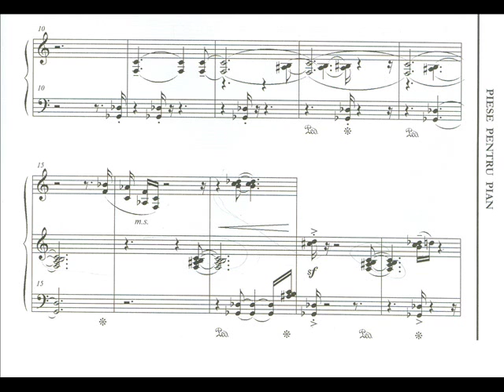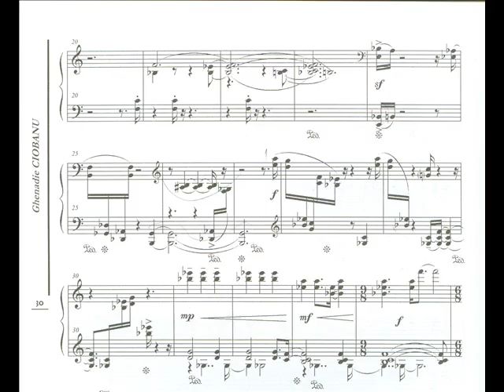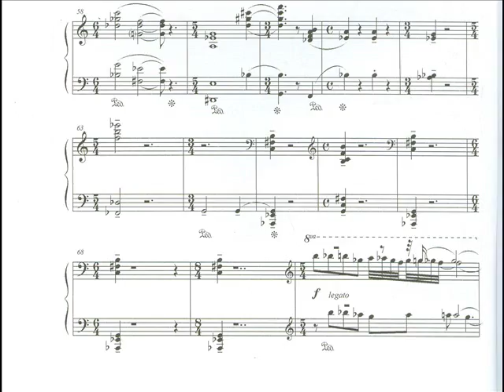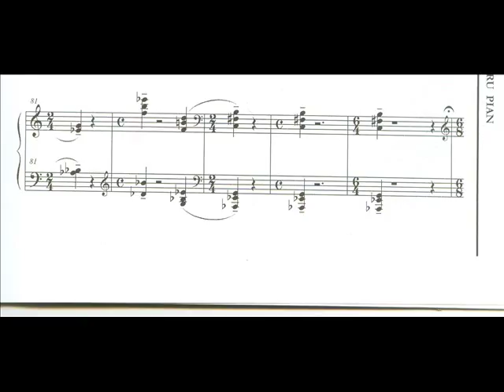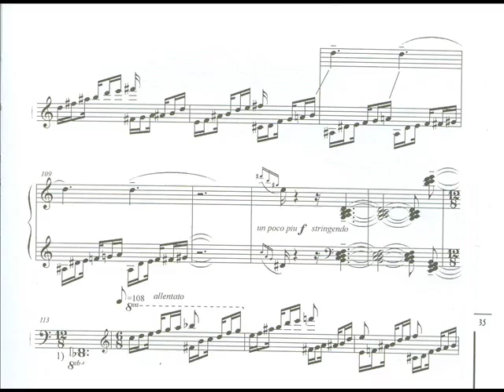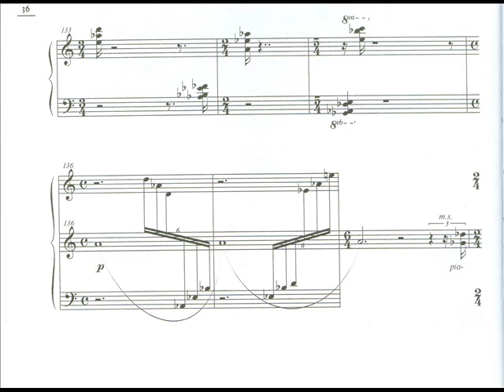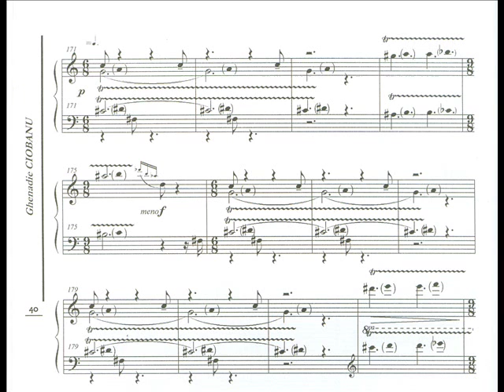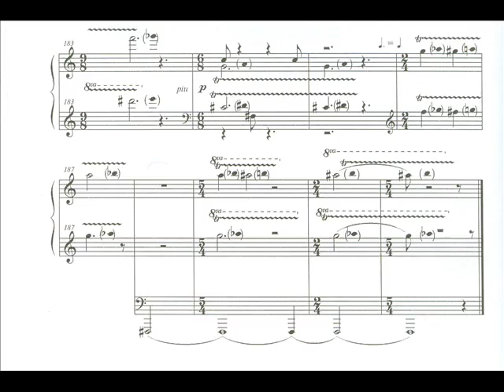Ghenadie Ciobanu, De Sonata Meditor, Ecaterina Baranov - piano